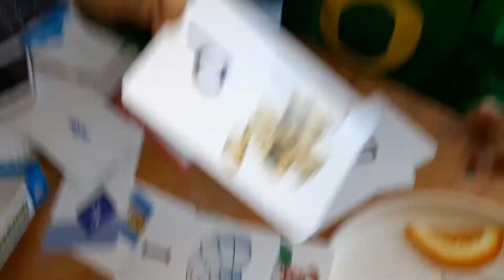Arlo flash cards for Eliot 4-1-20